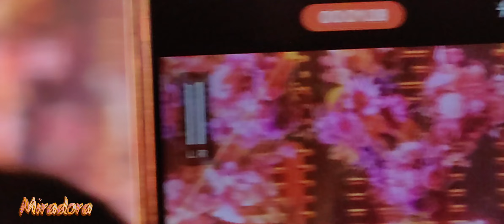240810 - Nunew's 1st Concert Dream Catcher Day1 - Smart+Water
240810 - Nunew's 1st Concert Dream Catcher Day1 - Smart Water